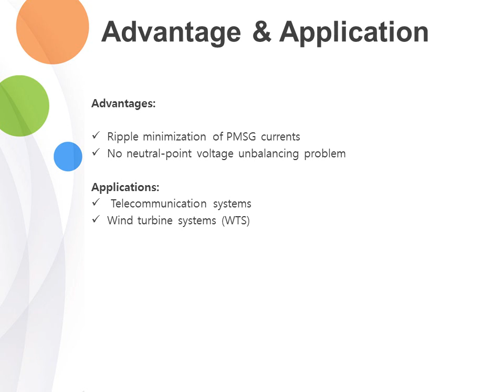MPC SVM Method for Vienna Rectifier with PMSG used in Wind Turbine Systems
Using a Vienna rectifier as the machine-side rectifier of back-to-back converter is advantageous in terms of size and cost compared to three-level topologies and for this reason, the Vienna rectifier has been used in Wind Turbine Systems (WTS). This paper proposes a Model Predictive Control (MPC) method for the Vienna rectifier used in WTS with a Permanent Magnet Synchronous Generator (PMSG). The proposed MPC method considers the feasible eight-voltage vectors of the Vienna rectifier. In addition, the voltage vectors, which are the center voltage vectors of two feasible adjacent voltage vectors, are taken into consideration to improve the performance of the MPC method. The optimized voltage vector for the ripple minimization of PMSG currents is determined by cost function. Then, the neutral-point voltage unbalancing problem is considered for selecting the final switching set, which is generated by the space modulation method. The effectiveness and performance of the proposed MPC method is verified by simulations.